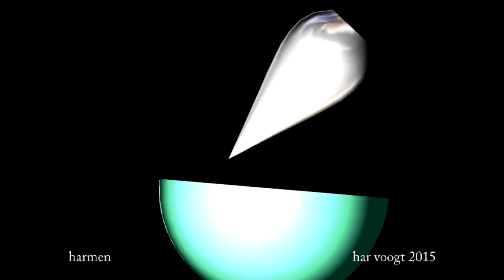schommel 014 xt